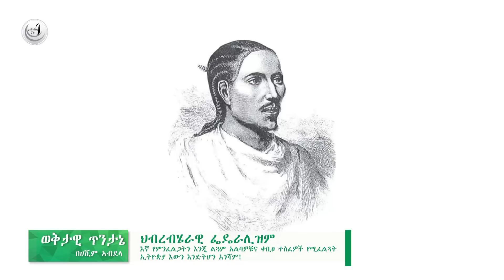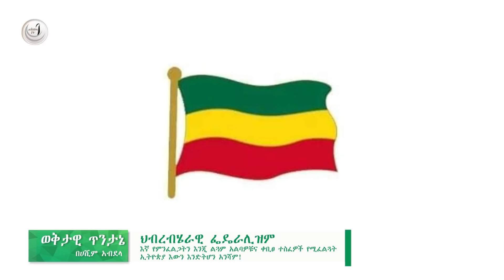እኛ የምንፈልጋት እንጂ የአፄዎቹ ቆሻሻ ስራን የሚሹ ኢትዮጲያ አውን እንድትሆን አንሻም || ወቅታዊ ትንታኔ በጋዜጠኛ ሀሺም አብደላ